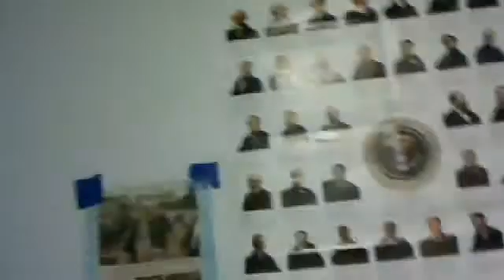how scary is it that that do over button is under the stop recording button??